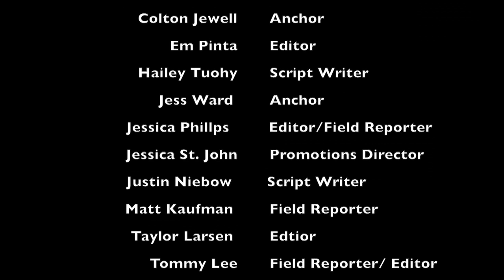Eagle Eye News February 6 Broadcast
Eagle Eye News February 6, 2015